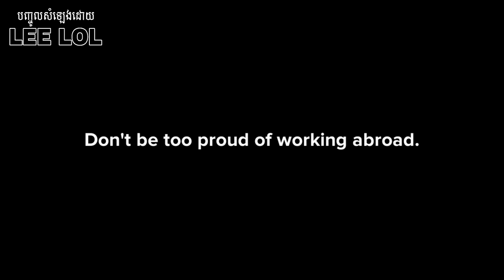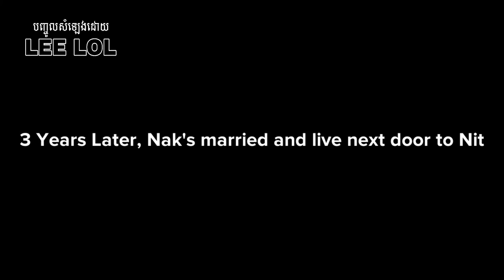LEE PAGE - រឿងតុក្កតាខ្លីៗមួយម៉ោងពេញ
រីករាយទស្សនារឿងតុក្កតាដែលធ្លាប់ចេញផ្សាយហើយ មួយម៉ោងពេញ!

បញ្ចូលសំឡេងដោយ : LEE PAGE

វីដេអូដើម : LEE LOL